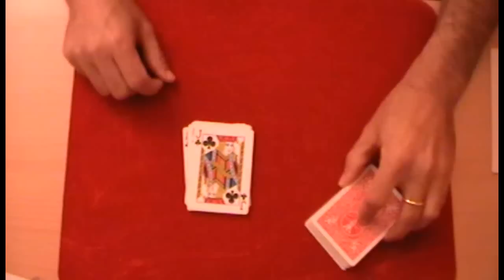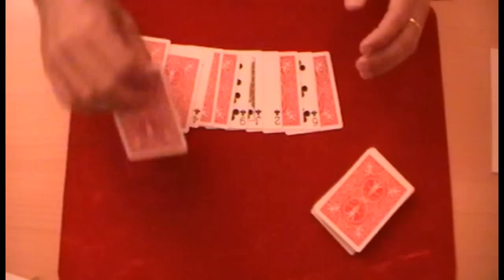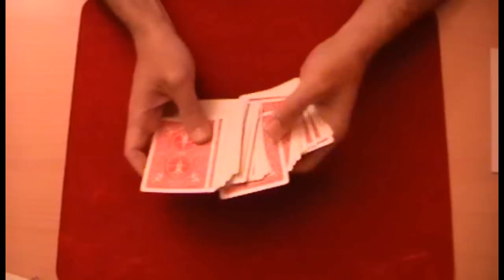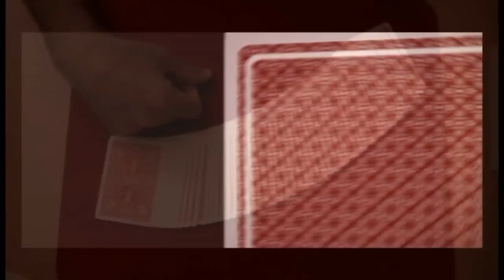Truco de magia revelado - Sin control